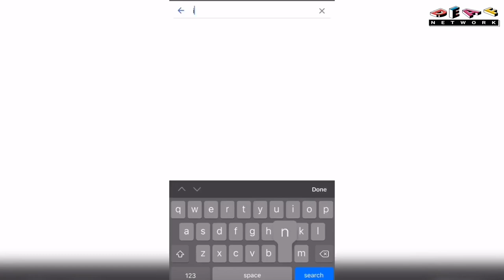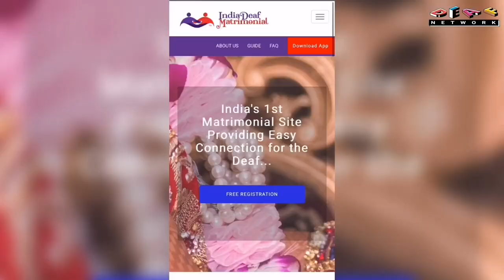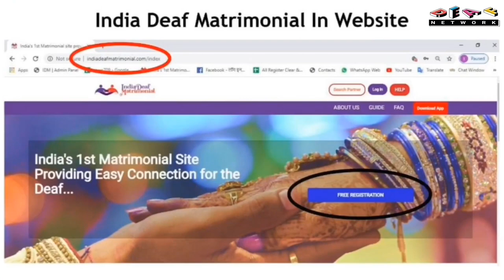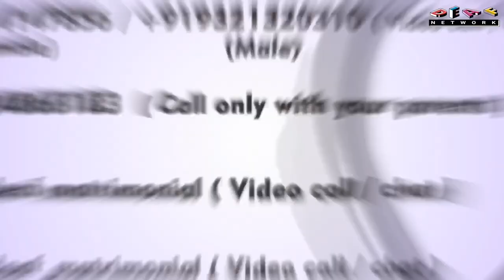Deaf Entertainment Episode 7 "Indian Deaf Matrimonal"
Deaf Network Team wishes "INDIAN DEAF MATRIMONIAL" a happy one year anniversary for their successful contributions to all deafs who settled and got engaged.

Thanks.